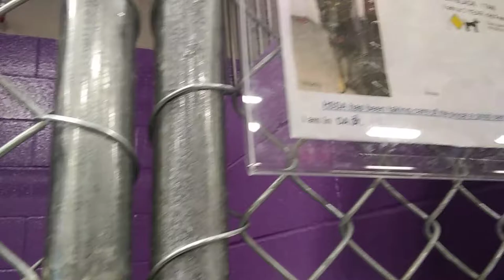Doggies Adoptable at Tucson Humane Society of Southern Arizona - Kaja 3 Year Old Female Kennel 31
At Humane Society of Southern Arizona 635 W. Roger Rd. Tucson AZ 85705 as of 6-17-18